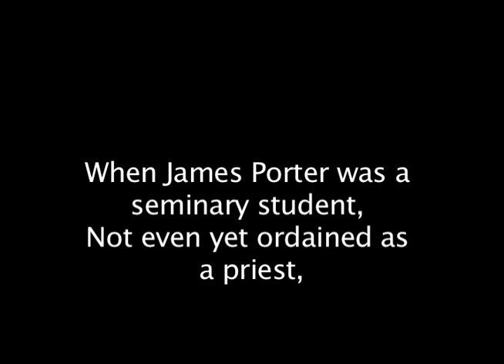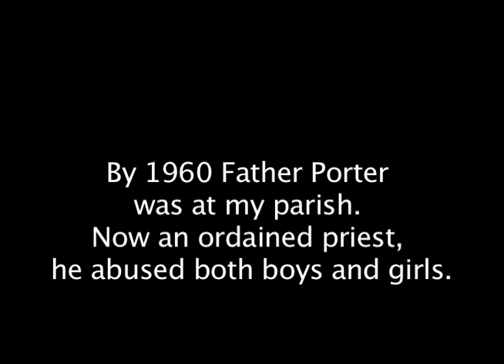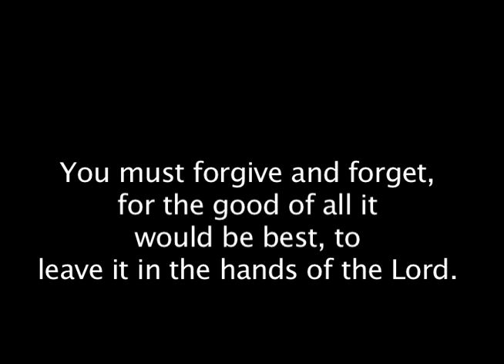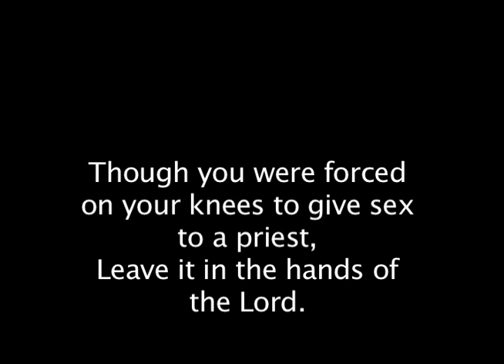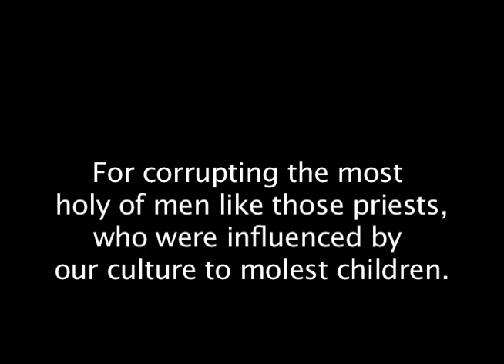Leave It in the Hands of the Lord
This song tells the history of denial, coverup, and evasion by the church from 1956 through 1992 in the Father James Robert Porter case.